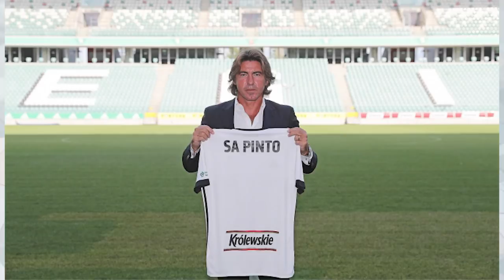10 NAJGORSZYCH TRENERÓW POLSKIEJ EKSTRAKLASY